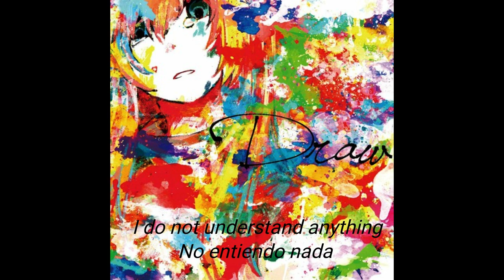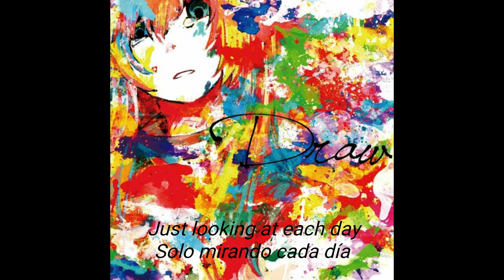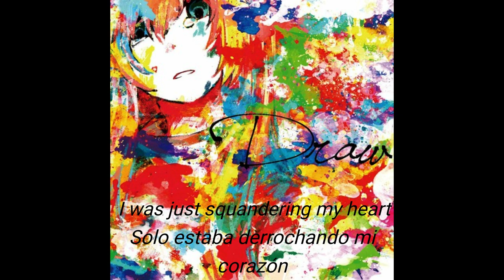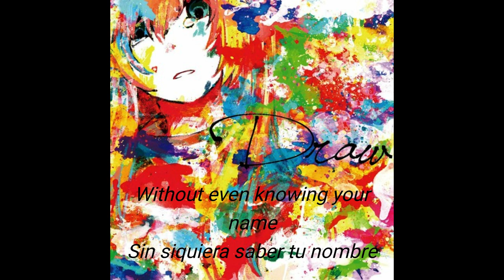【Yuyoyuppe】 Fake feat Megurine Luka 【English Sub】【Español Sub】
Good morning people, I bring to you today another song by Yuyoyuppe from his album "Draw", reminding that she(Not Luka) will never exist and it is nothing than a fake living inside my head.Leaving my depressive feeling behind, I am sorry I have not uploaded videos each tuesday like I normally do, there are many things happening with my personal life that take my time away from making videos, I am currently recovering from a recent medical surgery, but do not worry, I am still trying to translate vocaloid songs, I hope one day I can return to my original schedule.Sadly this melody was not uploaded into his Youtube channel or Nico Nico.

Buenos dias gente, hoy les traigo otra canción de Yuyoyuppe de su album "Draw", recordandome que ella(No es Luka) nunca existira y que no es mas que una falsedad que vive dentro de mi cabeza.Dejando mis pensamiento deprimentes atras,lamento que no he subido videos cada martes como normalmente lo hago, estan pasando muchas cosas en mi vida personal que me quitan tiempo para hacer videos, actualmente me estoy recuperando de una cirugía medica reciente, pero no se preocupen, aun estoy intentando traducir canciones de vocaloid, espero algun dia regresar a mi horario original.Tristemente esta melodia no fue subida a su canal de Youtube o Nico Nico. Si quieren apoyar a Yuyoyuppe dejare los enlaces en la descripción.

Name of the song: Fake
Nombre de la canción: Fake
Vocal: Megurine Luka.
Música y letra (Music and Lyrics): Yuyoyuppe/DJ'Tekina//Something

Pueden encontrar su musica en Spotify como Yuyoyuppe, pero no tiene mucho contenido y tampoco tiene el album de la imagen(You can find his music in Spotify as Yuyoyuppe, but it does not have much content, and it does not even have the album from the image)